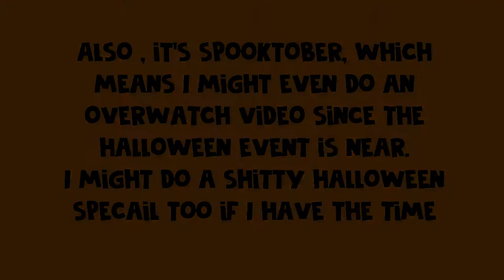So uhhhh...Season 6 is here...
downfall begins